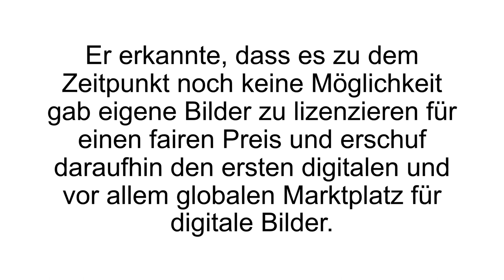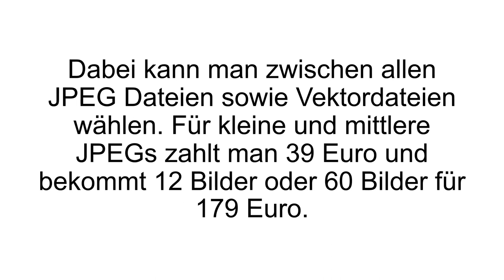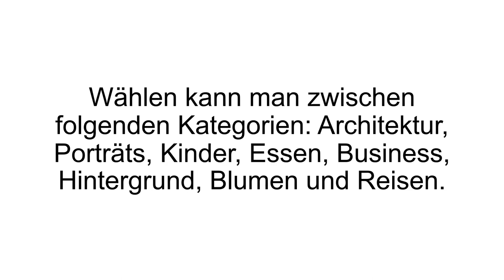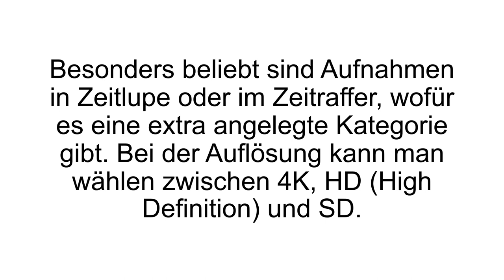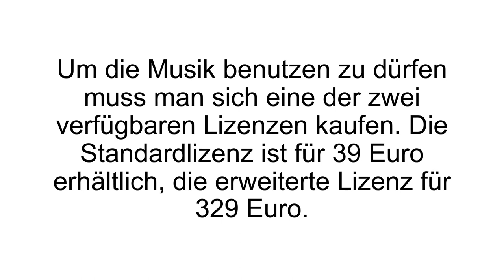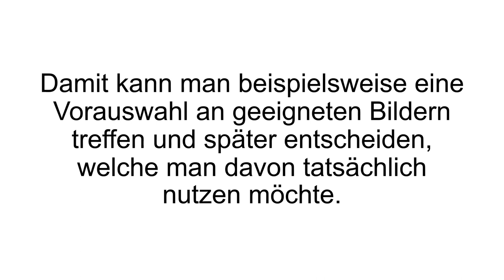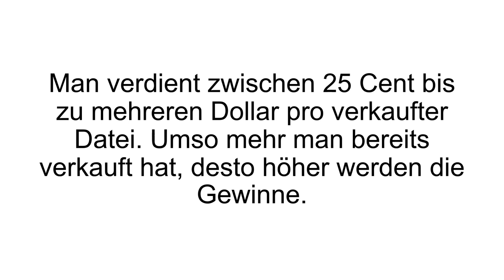[FAZIT] Shutterstock Erfahrungen | Shutterstock TEST | Lizenzfreie Bilder finden!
Shutterstock Erfahrungen. Bei Shutterstock bekommt man lizenzfreie Fotos, Videos, Grafiken und mehr. Wie genau die Plattform funktioniert und was es dort gibt, seht ihr in unserem Shutterstock Test!

Shutterstock existiert seit 2003 und wurde von dem Amerikaner Jon Oringer ins Leben gerufen. Zu Anfang veröffentlichte er noch seine eigenen Bilder. Zum Zeitpunkt gab es keine Möglichkeit seine
eigenen Bilder zu lizenzieren und genau dafür erschuf er diese Plattform. Seit 2013 gibt es auch einen Firmensitz in Berlin und noch weitere Büros in Amsterdam, Chicago, London, Paris und mehr.

Das Shutterstock Sortiment umfasst unter anderem über 95 Millionen Bilder und Fotos. Wöchentlich kommen 700.000 Bilder hinzu in den unterschiedlichsten Kategorien. Dank der intelligenten Suchfunktion kann man sich durch den Wulst an Bildern sehr schnell einen Weg bahnen und genau das Foto finden, was man im Kopf hatte. Ansonsten findet man auch Vektorgrafiken, Videos, Illustrationen und Symbole. Auch viele Musikstücke sind bei Shutterstock zu finden, die in viele Kategorien unterteilt sind. Darüber hinaus gibt es auch einige Tools zur freien Verwendung. Darunter einmal die Bildsuche und die intelligente Bildsuche oder man kann sich Leuchtkästen erstellen.

Natürlich erhält man den Zugriff auf all diese lizenzierten Inhalte nicht umsonst. Mit dem kostenlosen Account erhält man teilweise Zugriff und man hat wöchentlich ein freies Bild und eine freie Vektorgrafik. Damit man sich alle Inhalte herunterladen kann, muss man ein Paket erwerben. Je nach Paket hat man unterschiedliche Downloads zur Verfügung. Das günstigste Paket liegt bei 39 Euro und man kann 5 Bilder einmalig herunterladen. 25 Bilder kosten 179 Euro. Ansonsten gibt es noch Mitgliedschaften mit verschiedenen Laufzeiten. Je nach Nutzungsverhalten kann man sich eine entsprechende auswählen.

Wenn Du mehr zu Shutterstock erfahren willst, dann schau JETZT bei Produkt-Kenner.de vorbei!